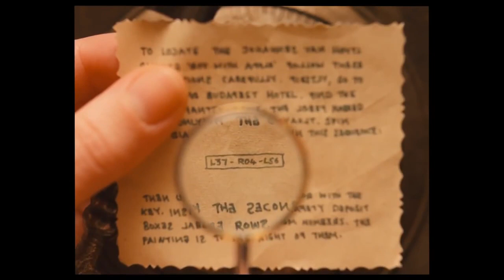Готель "Гранд Будапешт" / The Grand Budapest Hotel (російський трейлер)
Фільм розповідає про захоплюючі пригоди легендарного консьєржа Густава і його юного друга, портьє Зеро Мустафи. Співробітники готелю стають свідками крадіжки і пошуків безцінних картин епохи Відродження, боротьби за величезний стан багатої родини і... драматичних змін в Європі між двома кровопролитними війнами XX століття.